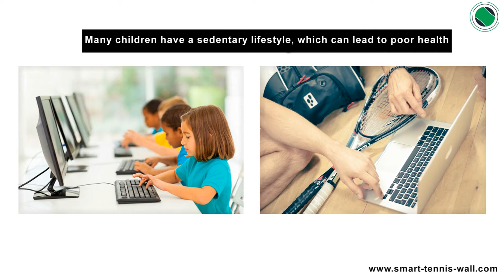Play tennis with the whole family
Playing on a parabolic tennis wall will help you to stay in a good mood. Improve muscle tone and strength, increase reaction times. This is the perfect solution for the whole family.